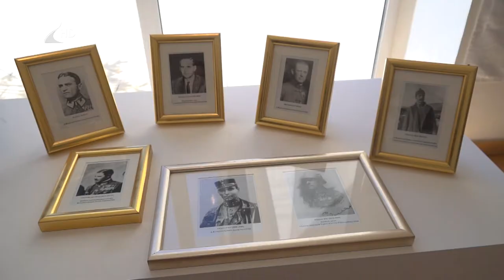“Trianontól ’45-ig” - Kölcsey Tv